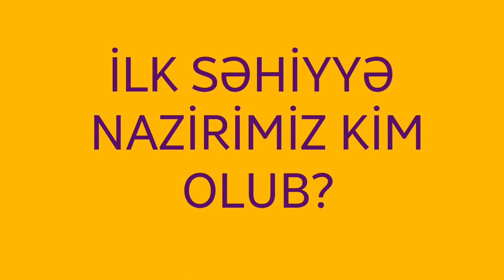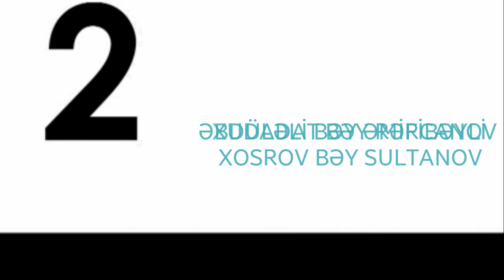AXC Tarixini Bilirsiniz? | Maraqlı Test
🤝🏻Sizdən 3 xahişimiz var:
→1.Videonu Bəyənin👍🏻
→2.Kanala Abunə Olun✅
→3.Videonu Paylaşın📣